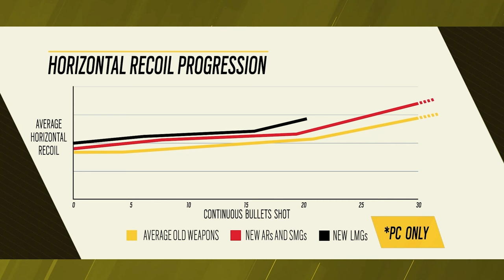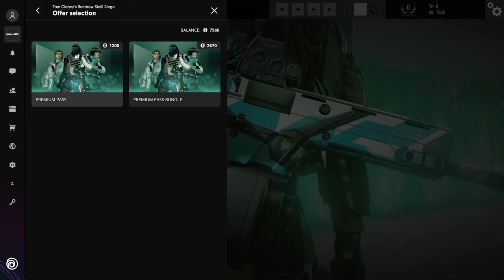Todo los que se VIENE en BRUTAL SWARM | Caramelo Rainbow Six Siege Gameplay Español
✅ Todo los que se VIENE en BRUTAL SWARM en este Gameplay de Rainbow Six Siege español en Brutal Swarm.